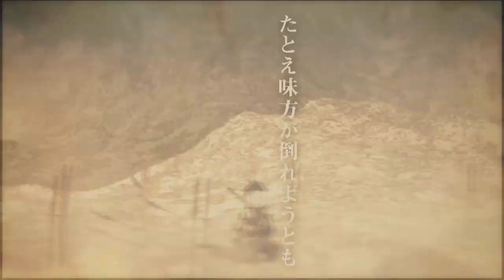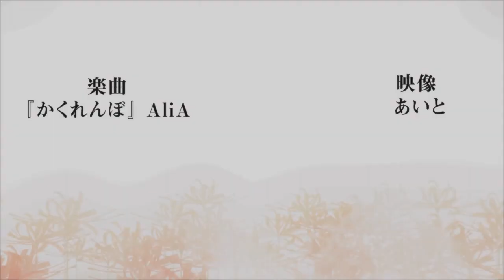SAIU!!! EPISÓDIO 8 EM PORTUGUÊS PT/BR!!! Demon Slayer - 2°Temporada | Kimetsu no Yaiba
SAIU!!! EPISÓDIO 8 EM PORTUGUÊS PT/BR!!! Demon Slayer - 2°Temporada | Kimetsu no Yaiba demonslayer​ DemonSlayerTrailer​ demonslayerseason2​

Fala galera no vídeo de hoje eu vim falar para vocês sobre a 2 temporada de kimetsu no yaiba EP 8 com o arco distrito do entertenimento! Será bastante interressante esse vídeo pois irá falar sobre a 2 temporada de demon slayer EP 8 com o arco distrito do entertenimento! Vem com o Bucky❤️

UM POUCO DO ROTEIRO DESSE VÍDEO:
Depois de encontrar a caixa com sucesso e devolver Nezuko para dentro, Tanjiro rapidamente tenta retornar ao campo de batalha para ajudar Tengen Uzui.

De volta ao campo de batalha, Gyutaro faz uma careta ao mencionar as habilidades supremas de Tengen, chamando-o de diferente e talentoso em comparação com o outro Hashira que ele matou. Seus comentários irritam um pouco Tengen e ele o repreende por pensar que ele é talentoso em comparação com outras pessoas no planeta, chamando-o de ignorante. Ele fica cada vez mais irritado ao se lembrar das pessoas que perdeu ao longo dos anos, apesar de ser chamado de indivíduo "escolhido" por Gyutaro. Depois de ouvi-lo falar, Gyutaro fica irritado com o fato de que ele ainda não morreu, revelando que suas foices encharcadas de veneno deveriam tê-lo matado.

Tengen explica que ele construiu uma resistência ao veneno quando foi criado em uma família shinobi com nove irmãos, mas aos quinze anos, sete deles já haviam morrido. Seu pai era um indivíduo frio e sem coração que regularmente os forçava a passar por um treinamento intenso e, como resultado, seu irmão adotou a mesma personalidade implacável e de coração frio. Incapaz de entender esse tipo de mentalidade, Tengen deixou seu clã ao lado de suas esposas e se aproximou de Kagaya Ubuyashiki para se tornar membro do Corpo. Kagaya havia avisado que seria difícil rejeitar os valores em que foram criados, mas abertamente acolheu e agradeceu à família de Tengen por decidir colocar suas vidas em risco para proteger os outros.

No presente, Gyutaro percebe a deterioração do estado físico de Tengen e fica alegre quando percebe que seu veneno está lentamente fazendo efeito. Tengen continua a refutar sua alegação dizendo que ele ainda está em boas condições e avança para atacar os irmãos. Enquanto eles se envolvem em uma batalha, Tengen consegue chutar Daki para longe de Gyutaro e libera inúmeras contas escuras que causam um aglomerado de explosões. Ao definir uma distração, Tengen tenta decapitar Gyutaro enquanto segura apenas a ponta de uma extremidade de suas lâminas, mas é prontamente bloqueada pelo Demônio.

Enquanto os dois lados reavaliam a situação, Daki fica choramingando enquanto pateticamente recoloca a cabeça no corpo mais uma vez. Gyutaro confronta Tengen sobre descobrir o método de como derrotá-los, mas ele finge sua inocência fingindo não notar.

Apesar da descoberta de Tengen, Gyutaro diz arrogantemente que, apesar de conhecer sua fraqueza, Tengen ainda morrerá do envenenamento, já que os Demônios têm a vantagem na batalha. Nesse momento, Zenitsu e Inosuke chegam para questionar a validade da afirmação de Gyutaro de que eles vão vencer. Os dois garotos anunciam extravagantemente sua chegada à luta que confunde a todos no momento, mas então Tanjiro cai do teto acima deles e fica entre os feridos Tengen e os Demônios, preparando-se para lutar.

Makio e Suma podem ser vistos freneticamente tentando evacuar os cidadãos do distrito enquanto a batalha recomeça contra os Demônios . Gyutaro tenta desencorajar os três recém-chegados e consegue intimidar Tanjiro , porém Tengen Uzui aparece atrás deles e anuncia com orgulho que eles vão vencer. Quando Daki termina de recolocar sua cabeça, ela duvida em voz alta de suas palavras dizendo que eles não podem vencer desde que o Hashira foi envenenado.

TEMAS:
Demon Slayer: Kimetsu no Yaiba Season 2 Episode 15